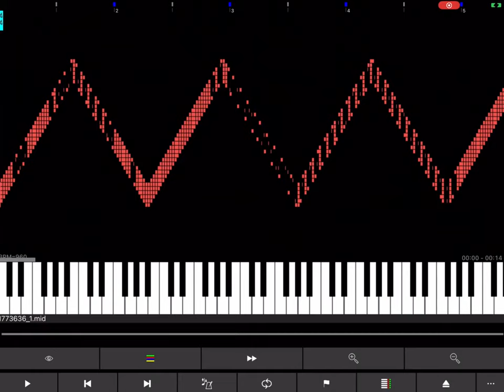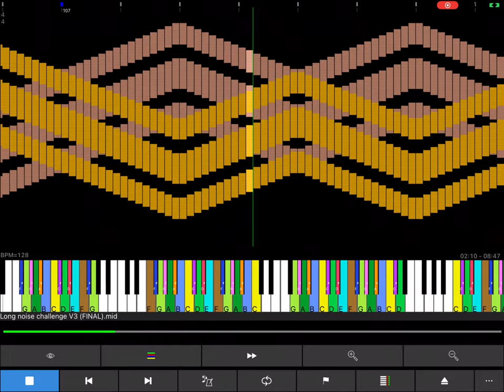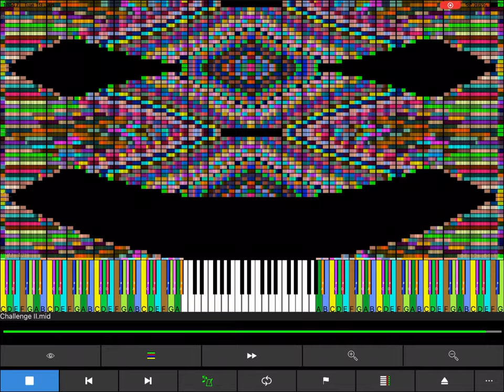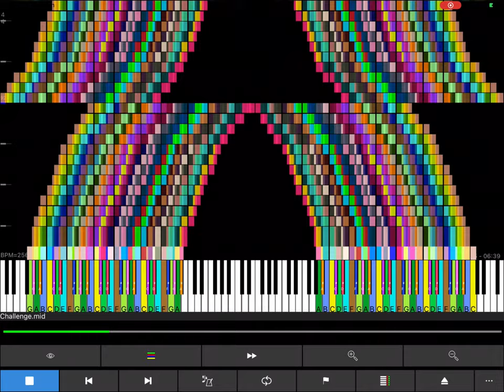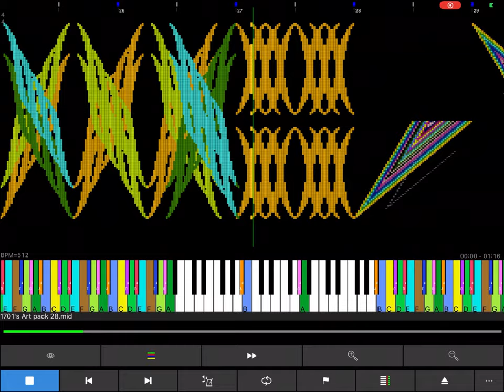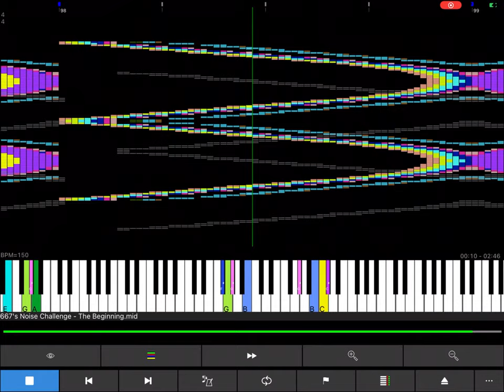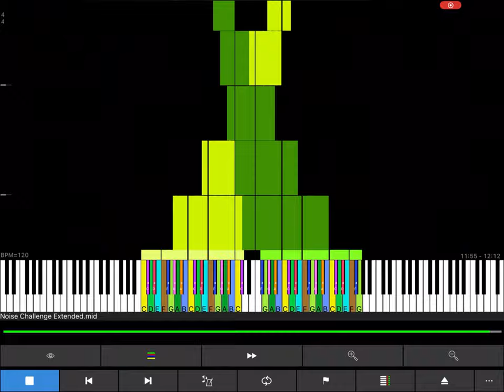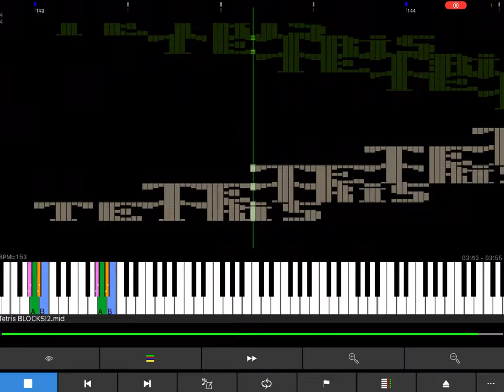The Noise Challenges from the 2021 MIDI Voyager era (1/2)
EARRAPE WARNING